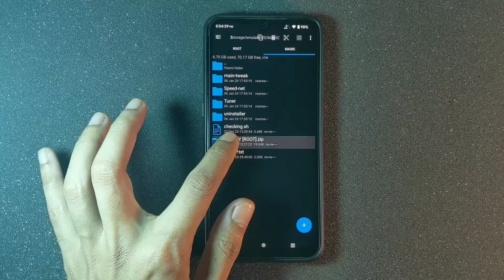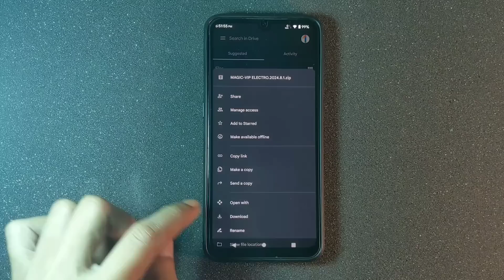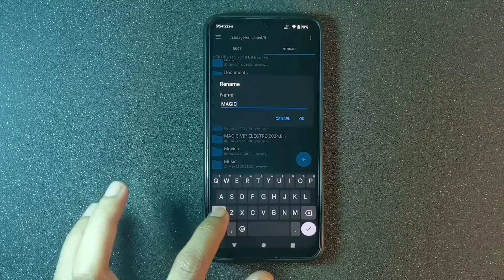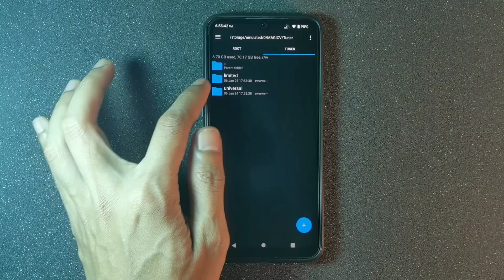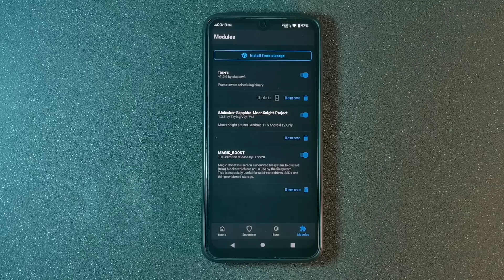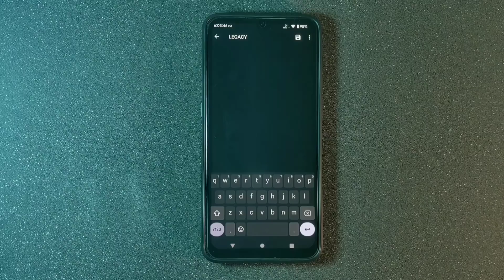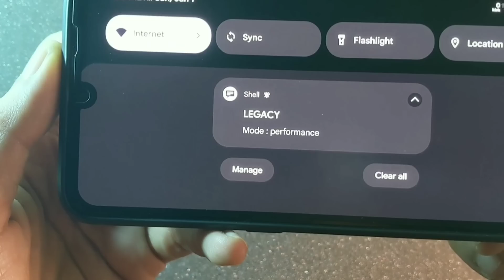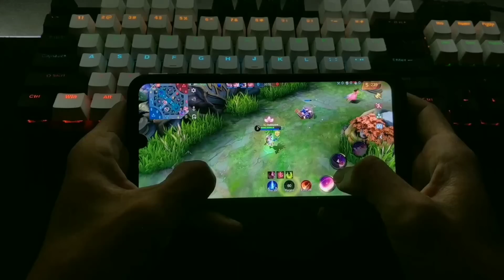Fix Game Patah-Patah dengan MAGIC TWEAK 8.1!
Perbaikan Mudah Masalah Game patah-patah: Tidak Perlu Root